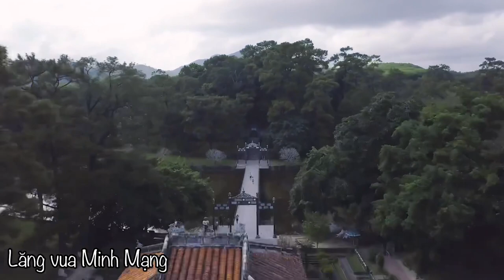Hổ Quyền || Đấu Trường Độc Nhất Vô Nhị của Việt Nam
Hổ Quyền là một đấu trường được xây dựng dưới thời nhà Nguyễn dùng để tổ chức những trận tử chiến giữa voi và cọp cho nhà vua, đình thần và dân chúng xem, đồng thời luyện tập cho voi quen với không khí chiến đấu lúc lâm trận.
Trường đấu Hổ Quyền được xây dựng năm Canh Dần (1830), vị trí ở gần đồi Long Thọ, cách kinh thành 4km. Trận đấu cuối cùng diễn ra vào năm 1904 dưới thời vua Thành Thái.
Hổ Quyền được cấu trúc khá đơn giản nhưng rất chắc chắn. Vật liệu xây bằng gạch vồ, đá thanh và vôi vữa tốt, cho nên ngày nay đấu trường vẫn còn khá nguyên vẹn.
Hồ Quyền là một đấu trường lộ thiên hình vành khăn. Kết cấu bởi hai vòng tường thành hình tròn đồng tâm. Vòng trong cao 5,90m, vòng ngoài cao 4,75m (kể cả lan can), cả hai vòng tường cộng với dải đất ở giữa tạo thành một bề dày 4m ở đỉnh và 5m ở chân thành. Mặt trên của dải đất cao bằng vòng tường ngoài, tạo thành con đường chạy vòng tròn (chỉ gián đoạn ở khán đài vua ngồi). Đường kính lòng chảo là 44m, chu vi tường ngoài 140m. Quanh vòng tường thành có trổ 5 chuồng cọp và một cửa vòm lớn dành cho voi ra vào chiến đấu.
Khán đài vua ngồi quay mặt về hướng Nam, xây cao hơn khán đài bình thường chạy quanh đấu trường. Ở chỗ khán đài vua ngồi, thân của đấu trường được nới rộng ra về bề dày. Cửa voi đi rộng 1,90m, cao gần 4m, con đường trên cửa vòm được thu hẹp bằng một cây cầu, cửa vòm có hai cánh bằng gỗ lớn, bản lề bằng đá. Đối diện với khán đài vua ngồi là 5 chuồng cọp.
Hổ Quyền ở Huế là một di tích đặc biệt và độc đáo của Việt Nam, và là di tích quý hiếm của thế giới.

✅ HOÀNG REVIEW là kênh youtube chia sẻ về những kiến thức về du lịch, ẩm thực, văn hoá, lịch sử, qua góc nhìn đa chiều và sự trải nghiệm của Quốc Hoàng.
✅ Là người làm Du lịch nên những video của Hoàng review sẽ cố gắng mang đến những hình ảnh chân thật, sâu sắc nhất để quý vị cùng với Hoàng cảm nhận về vẻ đẹp và văn hoá lịch sử tại địa điểm du lịch cả trong và ngoài nước.
✅ Hy vọng rằng HOÀNG REVIEW sẽ mang lại những thông tin bổ ích và những phút giây thư giãn đến với tất cả quý vị.
⭐️ Quý vị đừng quên ủng hộ tinh thần Quốc Hoàng bằng cách ĐĂNG KÝ KÊNH và NHẤN CHUÔNG THEO DÕI để Hoàng thêm nhiều động lực để hoàn thiện kênh hơn nhé.!❤️
Người quản lí kênh: Võ Quốc Hoàng
Quê quán: Quảng Ngãi
Sinh sống và làm việc: TP Hồ Chí Minh
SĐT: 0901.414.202